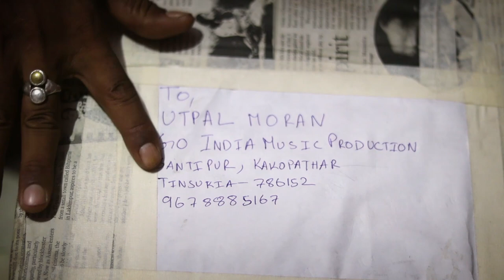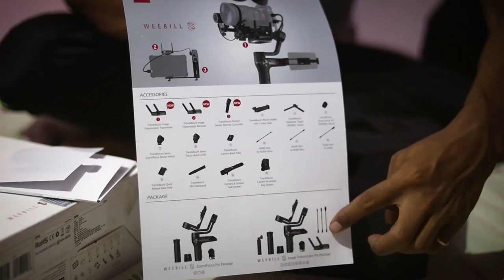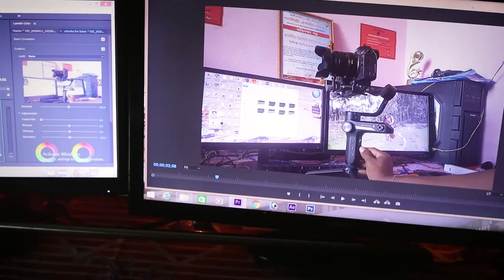Zhiyun Weebill S Unboxing GIM Pro 9678885167